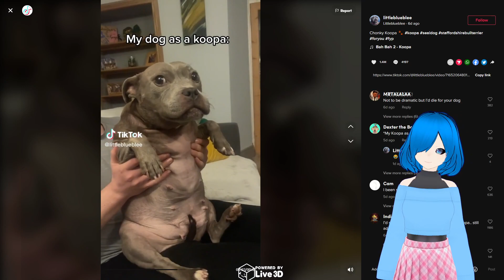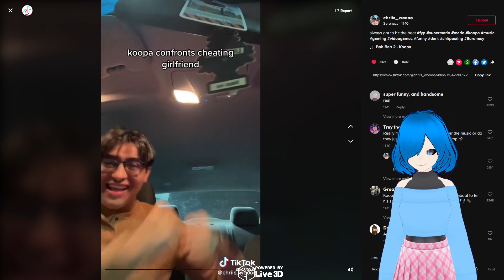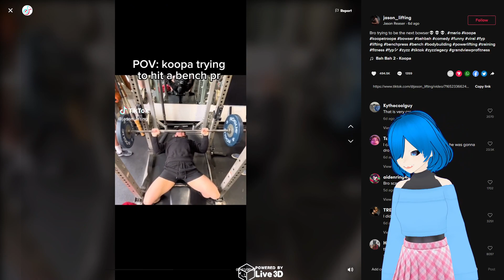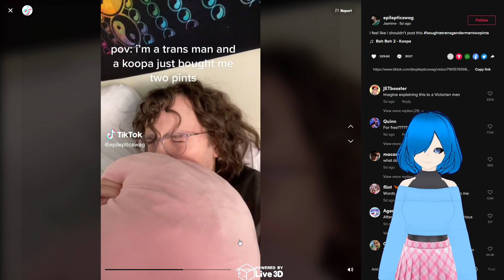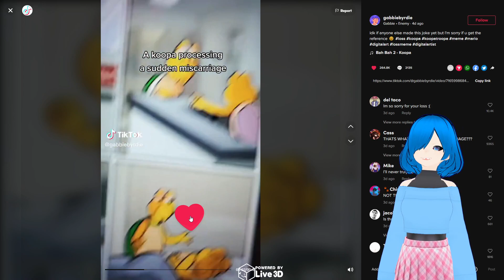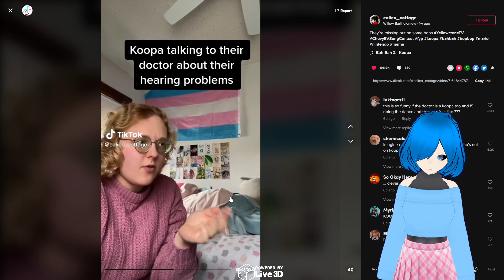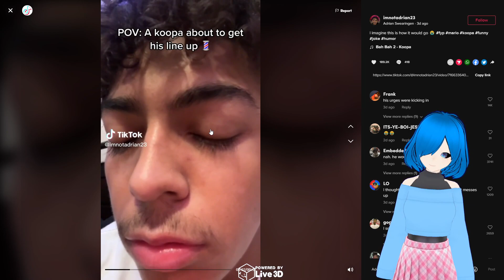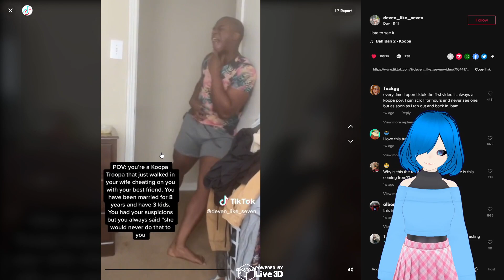TICTOK'S Koopa Troopa Trend Is TOO FUNNY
BAH BAH